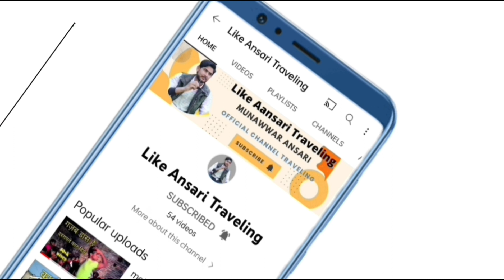garhi सलेमपुर की वीडियो||akbarpur नयागांव मेला||गढ़ी का मेला||kasampur garhi ka mela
दोस्तों आज हम आपको मेला अकबरपुर chedri की कुछ झलकियां दिखाने वाले है ये मेला तक़रीबन 70 सालो से लगता आ रहा है ये मेला कई नाम से जाना जाता है जैसे
गढ़ी सलेमपुर मेला ?
नयागांव मेला ?
कसमपुर मेला ?
लेकिन दोस्तों ये मेला अकबरपुर chedri के नाम से रजिस्टर्ड है ओर अकबरपुर मेला कमेटी पुलिस कमेटी अकबरपुर के नाम से है
इसलिये ये मेला अकबरपुर चेडरी के नाम से लगता है
दोस्तों अगले हफ्ते हम आपको इस मेले से जुड़ी नई वीडियो लेकर आएंगे

ओर वीडियो देखने के लिए हमारी प्ले लिस्ट मैं जाए

📸 please follow instagram 👇

I'm on Instagram as @munawwaransari. Install the app to follow my photos and videos.

वीडियो अच्छा लगा तो हमें जरूर बताएं ओर हमारे youtube चैंनल को sabscribe करे

अपने ज़िले की जानकारी के लिये कमेंट करे
ओर आप कहाँ से वीडियो देख रहे हमें जरूर बताएं

Like Ansari Traveling

MUNAWWAR ANSARI